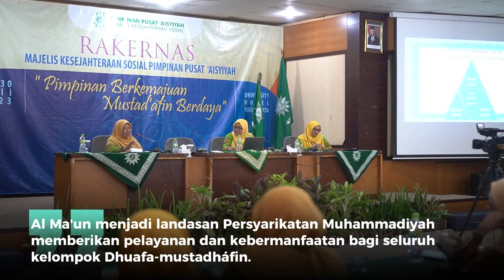Kader ‘Aisyiyah Didorong Mengaktualisasikan Al Ma’un untuk Dakwah Sosial | Kabar Persyarikatan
YOGYAKARTA  – Ketua Umum PP ‘Aisyiyah, Salmah Orbayinah, mengajak para kader ‘Aisyiyah untuk dapat terus meresapi makna surat al-Ma’un yang menjadi landasan didirikannya Muhammadiyah oleh K.H. Ahmad Dahlan. Hal ini menurutnya sangat erat sekali dengan kerja-kerja nyata dakwah kesejahteraan sosial.

“Kalau kita ingat pertama kali K.H Ahmad Dahlan mendirikan Muhammadiyah berbasis surat al-Ma’un. Bagaimana K.H. Ahmad Dahlan mendorong para muridnya untuk mengimplementasikan surat al-Ma’un dengan amal nyata.” Kata Salmah dalam Rakernas Majelis Kesejahteraan Sosial (MKS) (28-30/7) di Yogyakarta.

Landasan teologis yang diletakan oleh Kiai Dahlan, kata Salmah, bukan menumpuk pada ingatan pengetahuan, melainkan diaktualisasikan dalam karya dan bentuk nyata. Al Ma’un menjadi landasan Persyarikatan Muhammadiyah memberikan pelayanan dan kebermanfaatan bagi seluruh kelompok dhuafa’-mustadháfin.